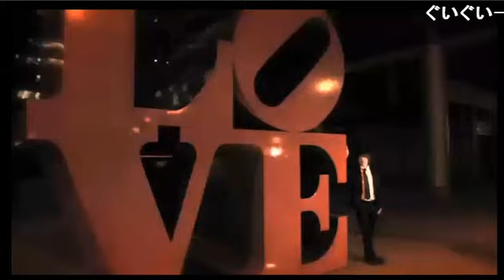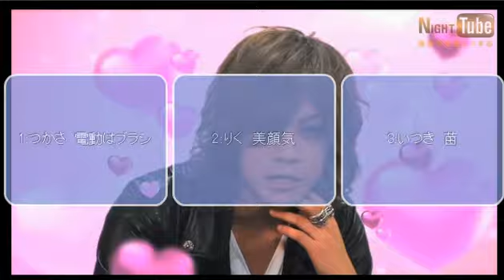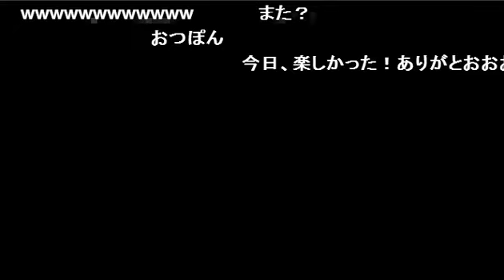Youtubeで流行っているキヨミ（Gwiyomi）をホストがやると？！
ROMEO feat.Sing-O の【部屋とYシャツとロミオ】(14/5/8)
《内容》
キヨミ（Gwiyomi）は韓国語で「かわいい人」という意味で
新しく作られた言葉、新造語です。
それをホストがやってみるとスゴイことに！！
ラストは小保方さんのモノマネで締め！笑
《出演》
海空陸、立花樹、藤咲司

nico@NIGHT 木曜レギュラー番組
【部屋とYシャツとロミオ】

衝撃のデビューシングルでレコチョククラブ着うたデイリーチャート１位
とノリにノリまくっているROMEO feat.Sing-O がお送りする...
脚本にホスト大喜利でも企画力を発揮した放送作家の〝すめし〟が脚本を手がける
メインMC騎士とユニットメンバー総勢22名がローテーションでお送りする本格トーク&ソングバラエティ!!
追求されたパーティーソングと共にThursday NIGHTに華咲かす。
パーティーララサイッ♪ソレソレッ♪

address：東京都新宿区歌舞伎町1-11-5　長谷川ビル１F